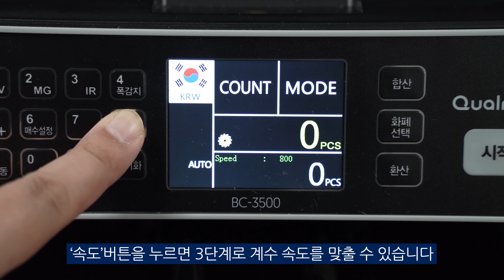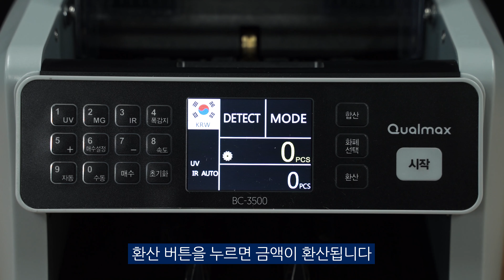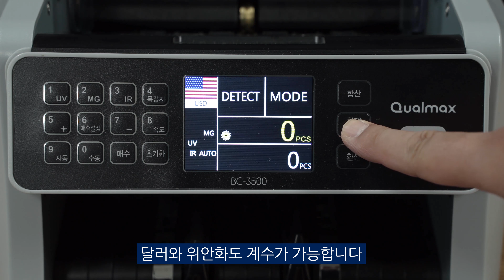지폐계수기 | 퀄맥스 BC3500 | 위조 지폐 감별 | 돈 세는 기계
퀄맥스 지폐계수기 BC3500 사용 방법입니다.

1. 제품 개봉 후 기기 후면에 전원 케이블을 연결하고 전원 스위치를 켜 주세요.
2. 프런트 로딩 타입으로 호퍼 위에 지폐를 올려 놓으면 쉽게 계수됩니다.
3. 위폐 감지 기능을 해제하고 싶다면 'UV', 'MG', 'IR' 버튼을 눌러 표기를 제거하고 'COUNT' 모드로 계수하세요.
4. '속도' 버튼을 눌러 3단계로 계수 속도를 맞출 수 있습니다.
(계수 속도가 빠르거나 느릴 때 조절해 주세요.)
5. '매수 설정' 버튼을 누를 경우 BATCH 표시에 100, 50, 20 숫자가 표기됩니다.
(예를 들어 '20'으로 설정하고 100매를 넣을 경우 20매만 계수됩니다.)
6. '수동' 버튼을 누르면 수동으로 계수하실 수 있습니다.
(MNL이 수동모드이며 시작 버튼을 누르면 계수됩니다.)
7. '환산' 버튼을 누르면 금액이 환산됩니다.
(예를 들어 계수하려는 금액 단위가 만원이라면 '화폐' 버튼을 눌러 10,000원에 노란색 표시를 만든 뒤 호퍼 위에 금액을 올려 놓으면 상태창에 금액이 합산되어 계수됩니다.)
8. '합산' 버튼을 눌러 상태창에 영문으로 'ADD'가 표기되면 반복적으로 계수 시 합산됩니다.
(금액은 합산되지 않습니다.)

*위폐 감지 기능도 탑재되어 있습니다.
(붉은색 상태창에 'E10' 코드가 표시되면 위조 지폐입니다.)
*달러와 위안화 계수 및 위조 지폐 감지도 가능합니다.
*지폐 계수가 정확하지 않을 경우 동전으로 호퍼 조절 레버를 오른쪽 방향(+방향)으로 돌려주세요.
(에러 코드가 발생할 경우 반대 방향으로 돌려주세요.)